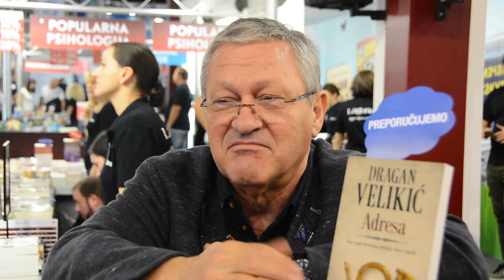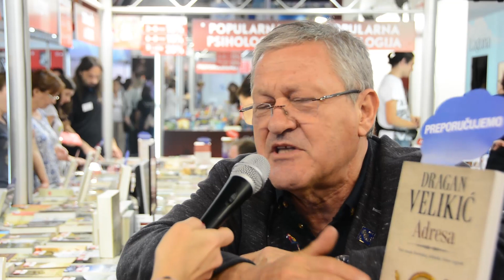Sajam knjiga 2019. – Dragan Velikić gost na štandu Lagune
Sajam knjiga je, naravno, povod za razgovor o knjigama. Ali i prilika da razgovaramo sa autorima i o neformalnijim temama.

Ovoga puta izabrali smo dva pitanja koja otkrivaju ličniju stranu pisaca, i ta dva pitanja smo podelili u dve rubrike: Nikad nisam... i Moj prvi honorar.

U rubrici Nikad nisam saznaćete šta vaši omiljeni pisci nisu nikad pročitali, koji film nisu nikad pogledali ili koju muziku nisu nikad slušali.